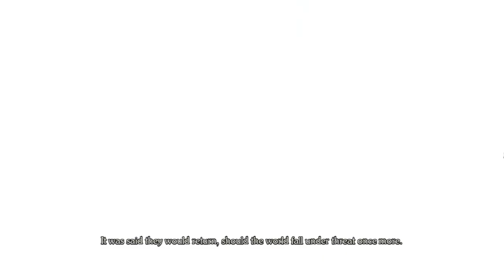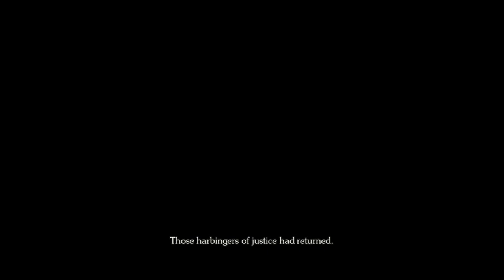Romancing SaGa 2: Revenge of the Seven [JRPG by Square Enix]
This was the game's demo on Steam.

In this non-linear RPG, rule and expand the Empire of Varennes across multiple generations. Discover a vast array of story experiences as you fight the Seven Heroes in an epic battle that plays out over thousands of years.